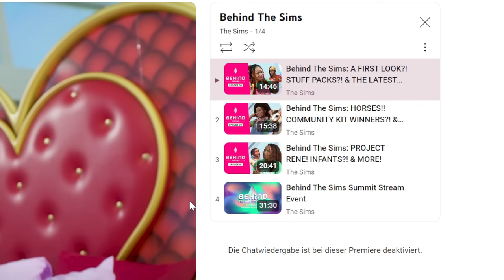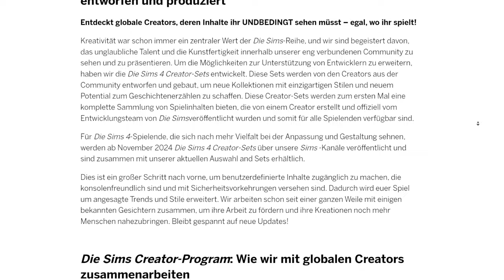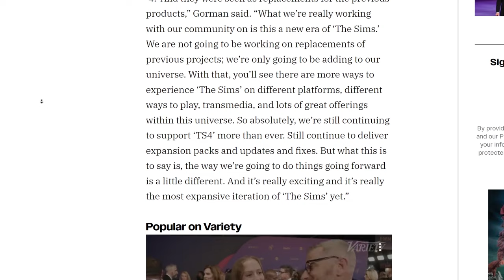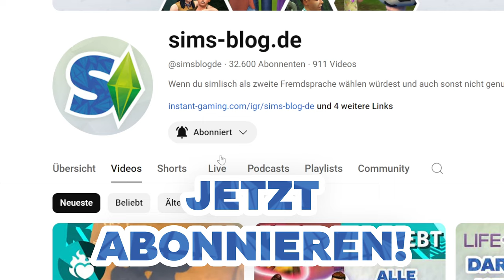Sims 5: erste SCREENSHOTS, Creator-SETS + KINOFILM bestätigt! | Short-News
Ein Die Sims 5 was keines ist, neue Sets in Zusammenarbeit mit der Community, bestätigter Sims-Kinofilm und einiges mehr hat EA im letzten Blogeintrag verkündet!